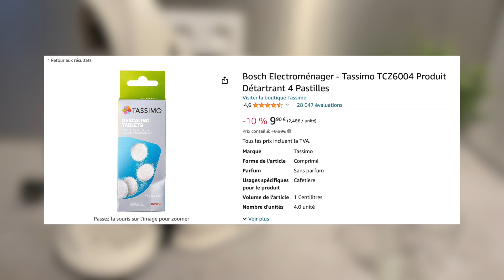Première utilisation de la Tassimo STYLE (rinçage des tuyaux)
Machine utilisée en vidéo
► Je vous montre comment rincer les tuyaux de la Tassimo STYLE à la première utilisation

►LIENS :

Pastille pour détartrer prochainement votre machine

                    MON MATERIEL